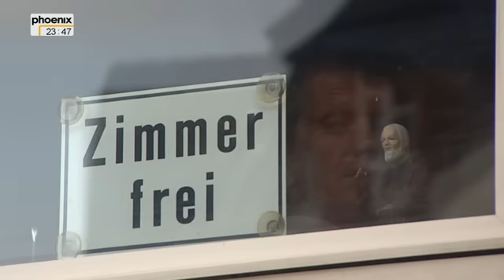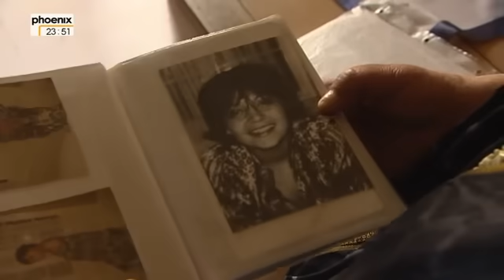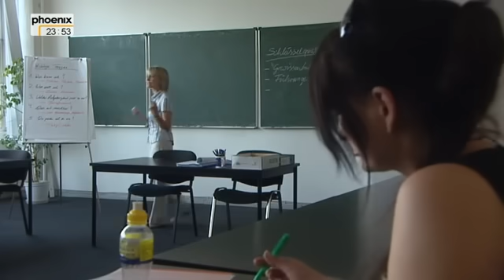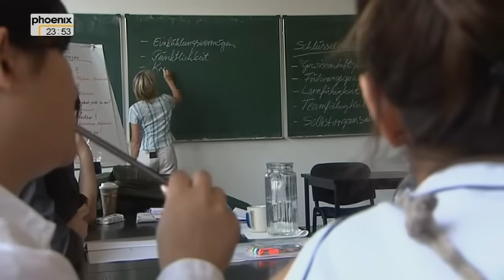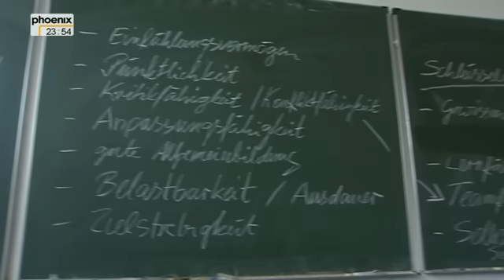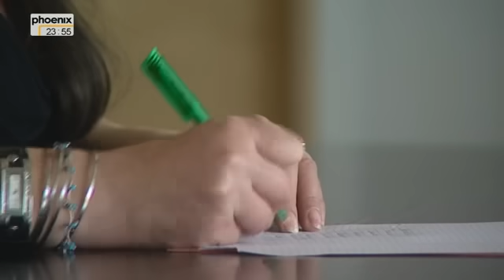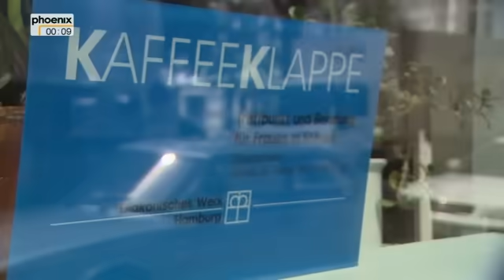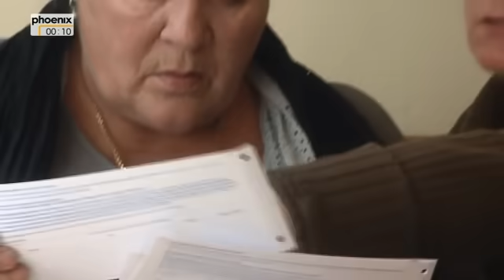Ausgestiegen.Das.harte.Leben.der.Ex-Huren.GERMAN.DOKU 2009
🔸ParlamentOfficial🔸
🔸LD Russian Music🔸
🔸Muzon🔸
🔸MMG🔸

Новая свежая муэыка на

our pages

onkel_thc